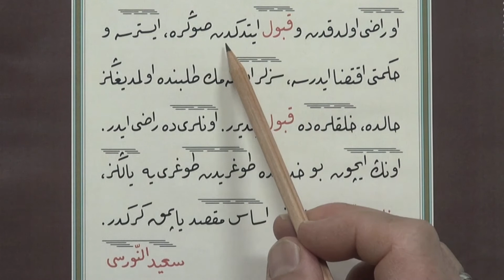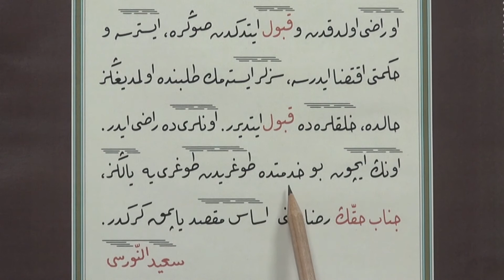OSMANLICA TÜRKÇESİ DERS VİDEOLARI / 27